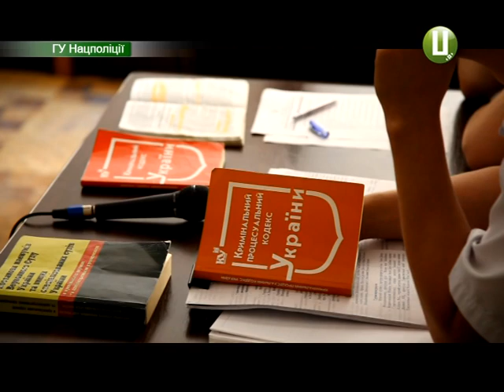Кримінальна справа стосовно дружини, яка замовила вбивство свого чоловіка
Кримінальна справа стосовно дружини, яка замовила вбивство свого чоловіка, спрямована до суду. Нагадаємо: подія сталася у січні цього року в Славуті. 31-річна жінка, перебуваючи на останніх місяцях вагітності, вирішила позбутися свого 33-річного чоловіка. Виконали замовний злочин  двоє курсантів 1 курсу Національної Академії Сухопутних військ імені гетьмана Сагайдачного. Наразі правоохоронці спрямували до Славутського міськрайонного суду обвинувальний акт щодо всіх трьох фігурантів кримінального провадження.